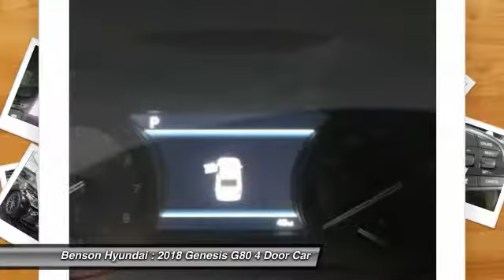2018 Genesis G80 Spartanburg SC H80049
2018 Genesis G80 3.3T Sport

Benson Hyundai
2550 Reidville Road

G80 3.3T Sport, Black, and Black. Smile as you swiftly drive past another gas station. Fuel economy gets a sincere boost. There isn't a nicer 2018 Genesis G80 than this high reliability gem. This G80 combines the performance of a race car and the comfort of a luxury car. We believe that every customer deserves to be treated with the upmost respect and have a memorable experience in dealing with our dealership! We provide this service by going above and beyond what is expected! We believe that purchasing an automobile should be a long term experience that is second to none, making each and every transaction pleasant & fun with excitement and integrity!